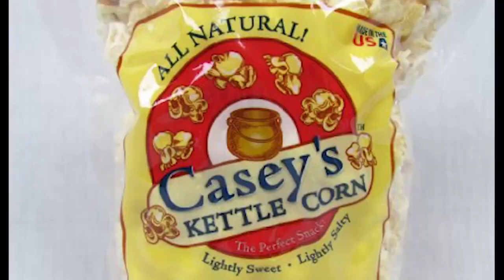Work Sports and Outdoors Sweet 16 Anniversary Sale!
Come celebrate with Work Sports & Outdoors on May 16th for FREE FOOD and enter to WIN some AMAZING items!  SALE runs May 12th - 24th!  Saving up to 60% on many items!